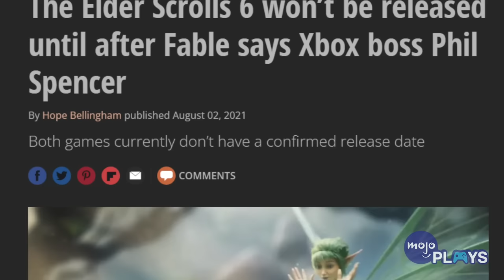Every Upcoming Bethesda Game To Get Excited About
From 2023 onwards, Bethesda and its studios have a good handful of titles planned. For this video, we're looking at every upcoming Bethesda game. Our list includes “Redfall” (2023), “Starfield” (2023), “Indiana Jones” (TBA), “The Elder Scrolls VI” (TBA), “Fallout 5” (TBA) and more! Which one are you looking forward to the most? Let us know down in the comments!